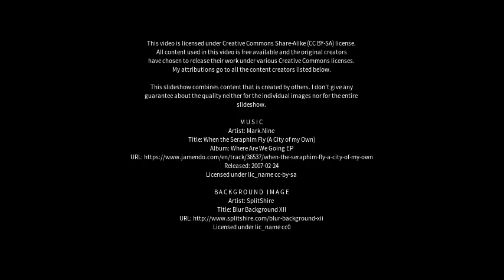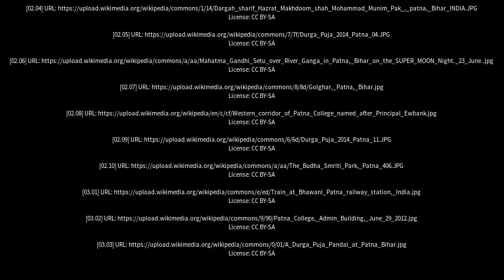Best places to visit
Best places to visit - Patna (United Kingdom) Best places to visit - Slideshows from all over the world - City trips, nature pictures, etc.